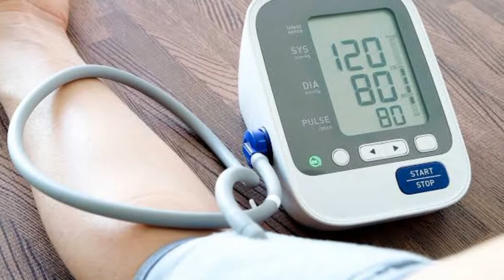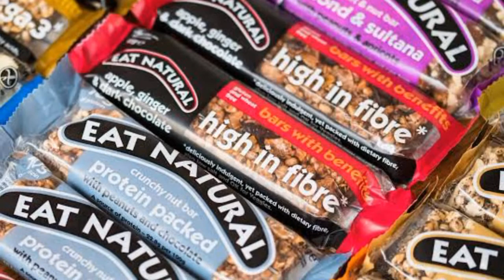Awas! Inilah Beberapa Camilan yang Bisa Menyebabkan Hipertensi dan Gula Darah - Ayo Hidup Sehat